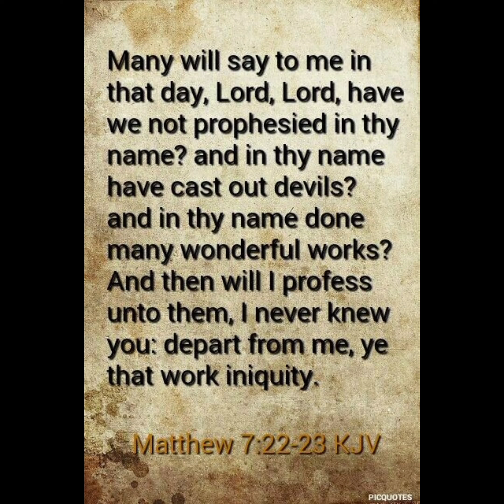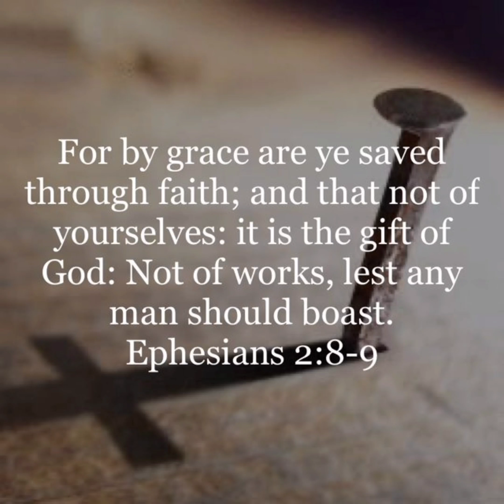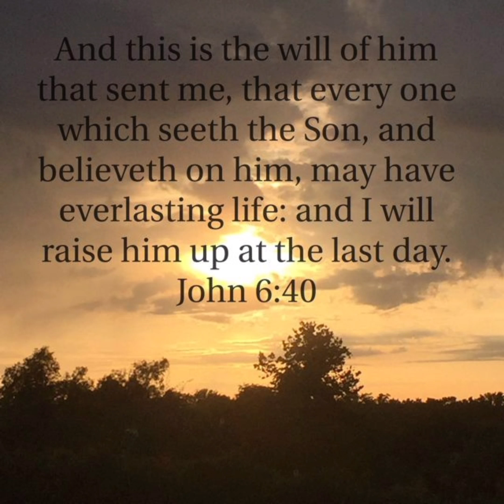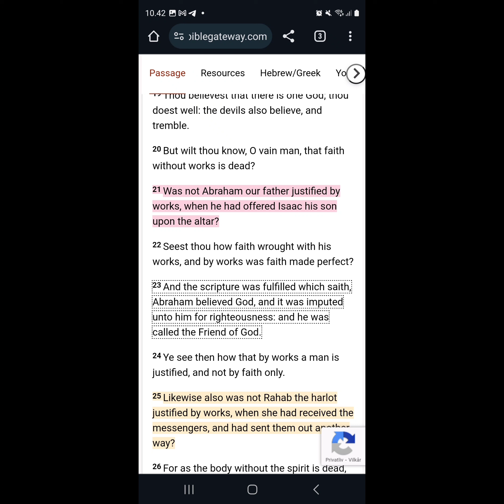Catholics and Ortodoks and JW are going to HELL 💯 According to the Word of GOD. QUICK BIBLE STUDY!